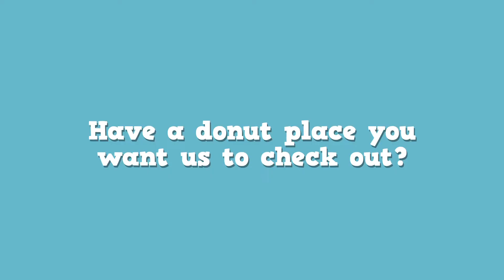Aroma Joe's | Report Card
Thanks to your recommendations, we're at Aroma Joe's trying out another delicious honey dipped glazed donut.